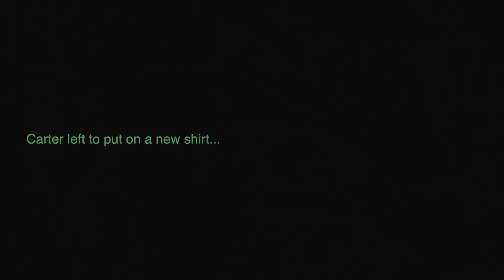LAST TO FALL OFF WINS $10,000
Get on the Bull and try to be the last to fall off! In this challenge that last to fall off the mechanical bull wins! We have the whole team out here today and boy is it just immaculate weather to be up on a saddle! Check it out y'all and yeehaw!